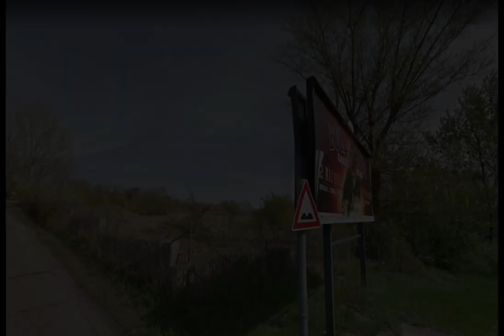DEVELOPMENT OF BRATISLAVA OVER THE YEARS! (IT CHANGED A LOT)